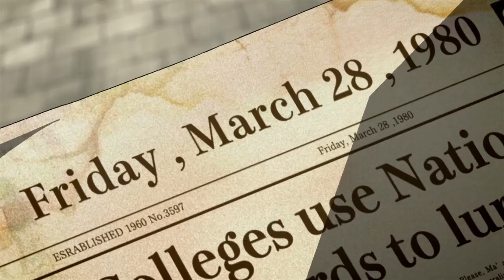Chronos Ruler Episode 8 - English Dub